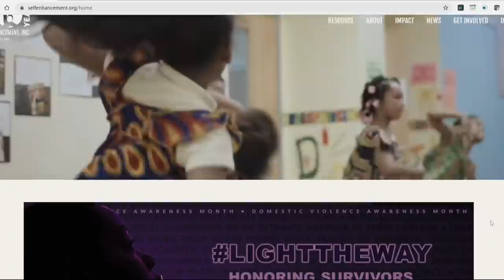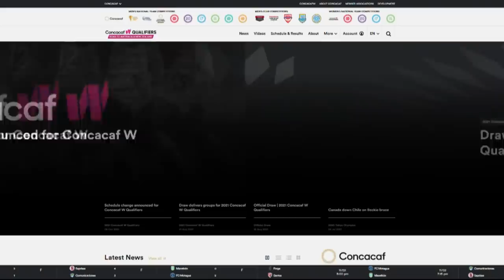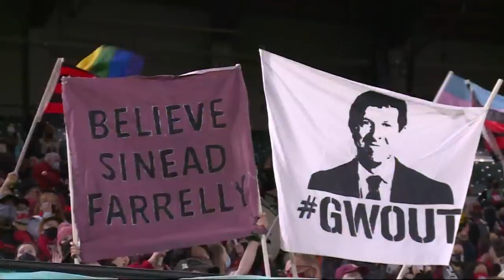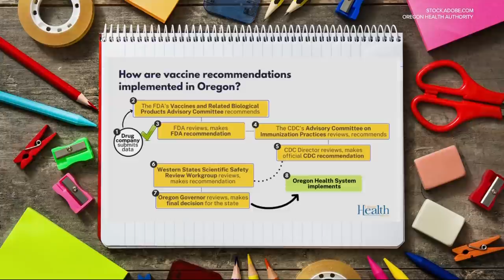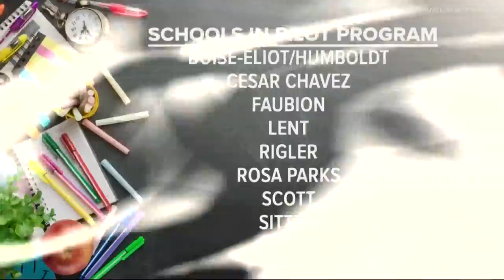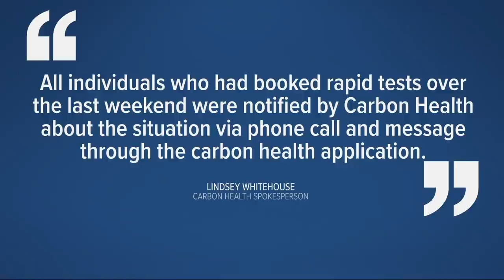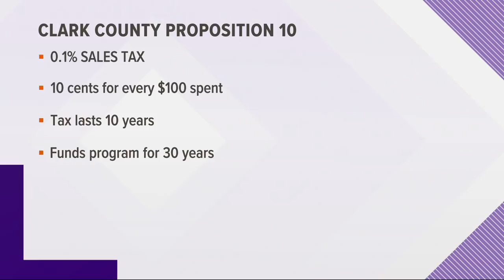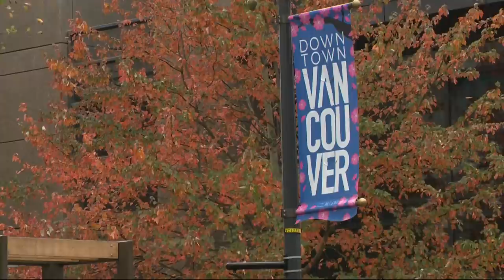KGW Top Stories: 5 p.m., Monday, Nov. 1, 2021